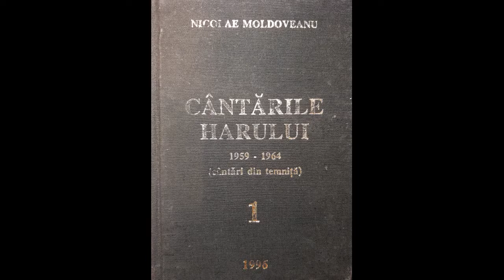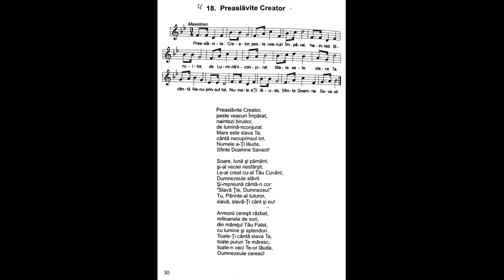Preaslăvite Creator | Nicolae Moldoveanu | Cântările Harului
Preaslăvite Creator,
peste veacuri Împărat,
'naintezi biruitor,
de lumină-nconjurat.
Mare este slava Ta,
cântă necuprinsul tot,
Numele a-Ți lăuda,
Sfinte Doamne Savaot!

Soare, lună şi pământ,
şi-al veciei nesfârşit,
Le-ai creat cu-al Tău Cuvânt,
Dumnezeule slăvit.
Şi-mpreună cântă-n cor:
"Slavă Ție, Dumnezeu!"
Tu, Părinte-al tuturor,
slavă, slavă-Ți cânt şi eu!

Armonii cereşti răzbat,
milioanele de sori,
din măreţul Tău Palat,
cu lumine şi splendori.
Toate-Ți cântă slava Ta,
toate pururi Te măresc,
toate-n veci Te-or lăuda,
Dumnezeule ceresc!